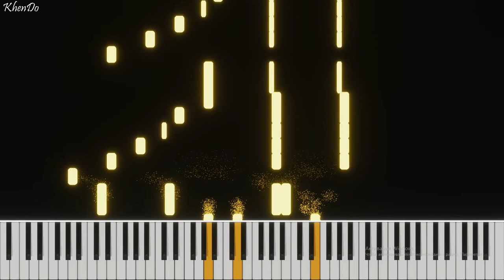Imagine Dragons - Radioactive (Piano) | Free MIDI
Hi!